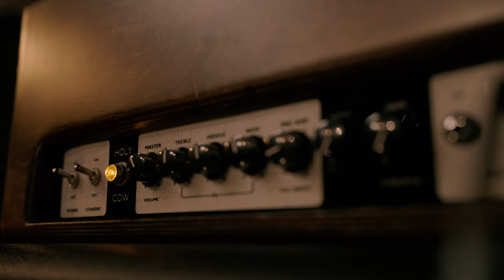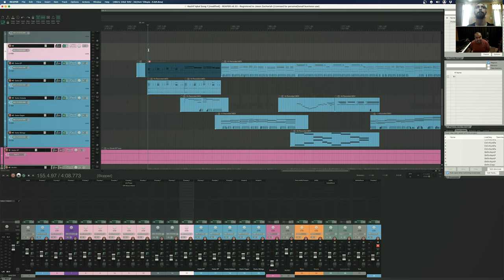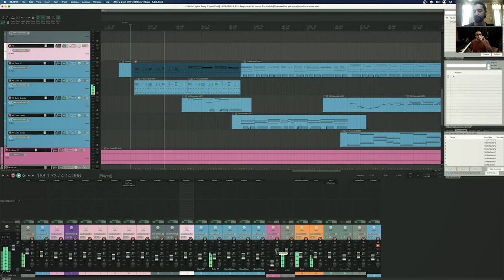Mir Kashif Iqbal - Adaptation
"Back in October 2021, I performed some of the songs from my debut solo album "Peak Wave Descent" with an incredibly talented band and "Adaptation" is the resultant concert film/EP of sorts. In the absence of live gigs, this was the only way to bring these songs to life. It also includes some behind-the-scenes footage from 2020 when I was in the process of recording the album and includes a new extended version of one of the tracks as well."

Kashif.

Film Credits:
Edited by Gokul  Chakravarthy
Cinematography by Mithun Bhat & Gaurav Gokhale
Additional Camera by Somashekar H
Set & Lighting Design by Mithun Bhat
Lighting by Madhu and Team
Camera equipment provided by CamCraft
Lighting equipment provided by VCS Rentals

Film Sound Designed & Edited by Mir Kashif Iqbal and Gokul Chakravarthy
Film Sound Mastered by Vivek Thomas at VTP Studios, Cochin

Live performance shot and recorded at Stained Class Productions LLP, Bangalore on October 19, 2021.
Audio recorded by Leslie Charles and Mrinal M
"Oscillous II" performed and recorded by Mir Kashif Iqbal, Shot by Mir Uzair Iqbal

All songs Mixed and Mastered by Vivek Thomas at VTP Studios, Cochin.
Mix assisted by Subhajit Pandit & Rahul Narayan

Adaptation Rehearsals shot at Nathaniel School of Music, Bangalore.
Additional footage by Kashif and Uzair.
Time-lapse footage courtesy Jayesh Malani.

Musicians:
Drums: Yadhunanadan Nagaraj
Keys & Piano: Jason Zachariah
Bass Guitar & Backing Vocals: Kaushik Kumar
Saxophone, Electric Guitar & Guitalele: Jayesh Malani
Lead Vocals and Guitar: Mir Kashif Iqbal

All songs written, composed, arranged, and produced by Mir Kashif Iqbal